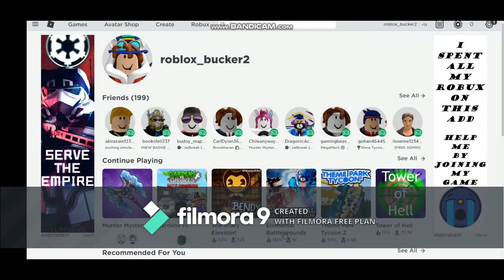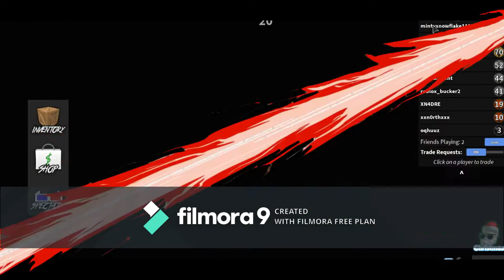Roblox Funny Moments MM2 #1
my first roblox funny moments
hope you enjoy the new video!!!

ok so thats is for today see ya next time!!

OMG THX FOR 49 SUBSCRIBERS BEFORE ITS CHIRSTMAS IS 38 NOW IS 49 1 MORE TO GO AND HELP ME TO GET 100 SUBSCRIBERS THX FOR ALL YOUR SUPPORT!!!

Record in Bandicam
Edited in Filmora 9

Robotzz Game

And Comment My Videos =D